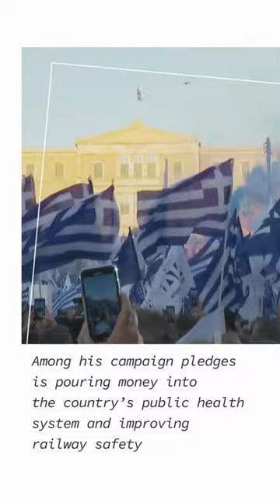Mitsotakis sworn in as Greek prime minister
Conservative leader Kyriakos Mitsotakis has embarked on his second term as Greece's prime minister with a vow to accelerate institutional and economic reforms, after voters handed him a huge election victory for the second time in five weeks.